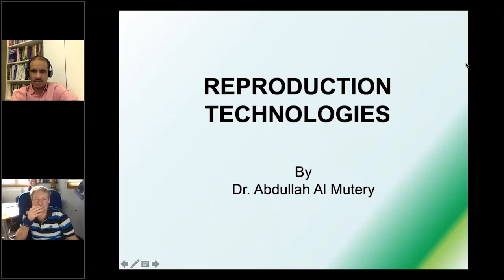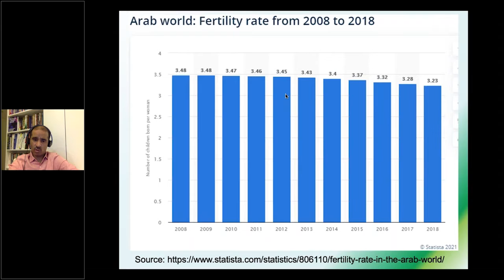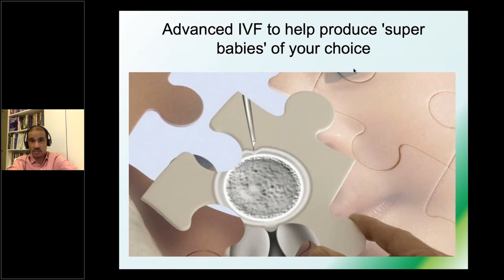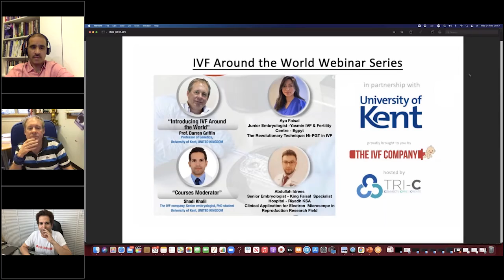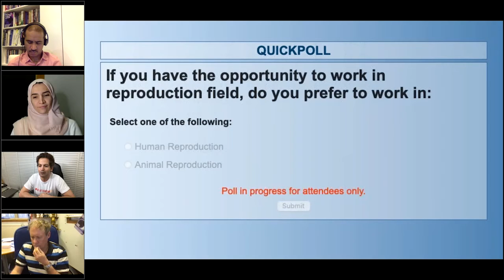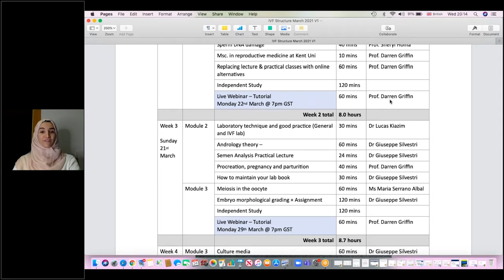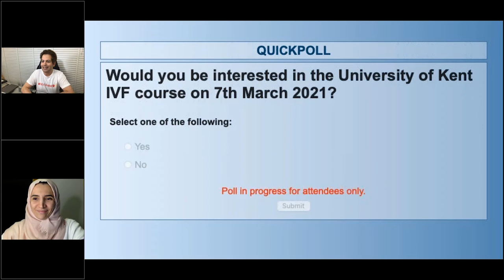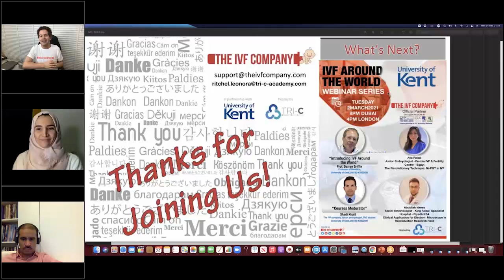IVF Around the World Webinar Series 4 - UAE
The IVF Around the World Series, organized by The IVF Company in partnership with The University of Kent, UK and association with TRI-C Academy, returns with Dr. Abdullah Al Mutery from the University of Sharjah, UAE  discussing "The Past and the Future of Reproductive Technology."